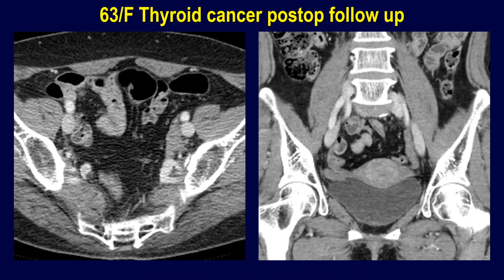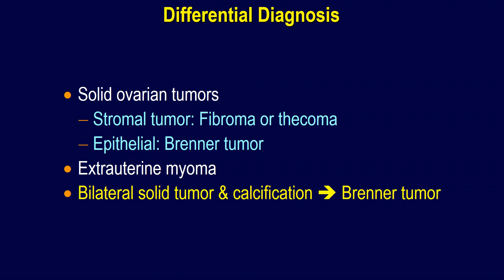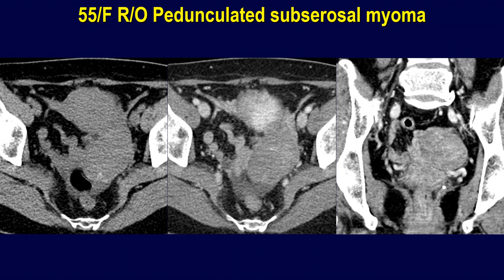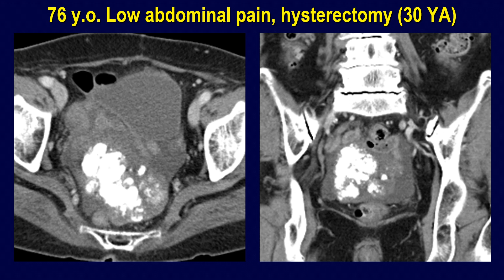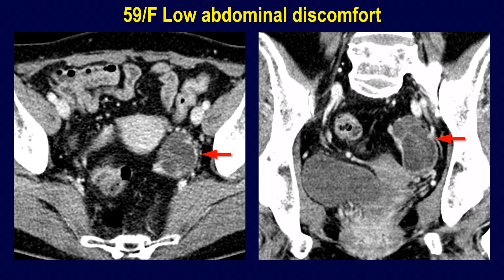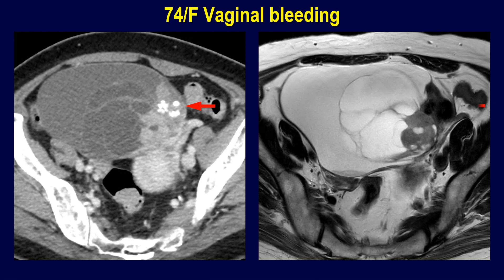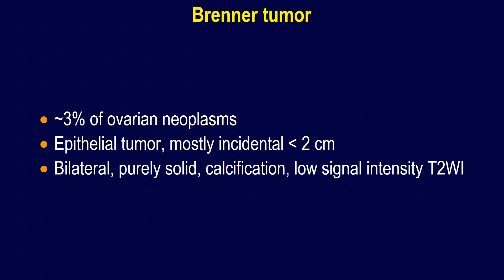Solid ovarian tumors 1/2 - Brenner tumor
Differential Diagnosis
Solid ovarian tumors
Stromal tumor: Fibroma or thecoma
Epithelial: Brenner tumor
Extrauterine myoma
Bilateral solid tumor & calcification  Brenner tumor

Brenner tumor:
Transitional epithelium set within a dense fibromatous stroma
~3% of ovarian neoplasms, borderline (rare), malignant (less than 5%)
a/w other tumors, e.g. mucinous cystadenoma, ~ 30%
Incidental, 40~60 y.o., occasionally bilateral, mostly less than 2 cm
Solid or unilocular cyst (benign)
Multilocular cystic mass with solid component (malignant)
CT: Calcifications (~ 85%), moderate enhancement
MRI: Solid fibrous content – low signal on T2WI